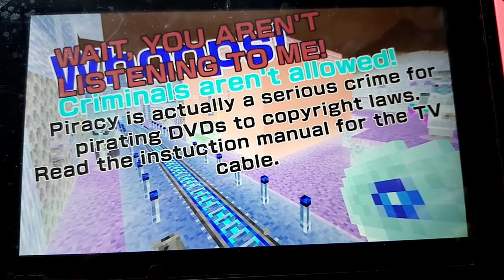Minecraft DVD Anti-Piracy screen (2015)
This jumpscare is very loud but... BEWARE! Turn down the volume!